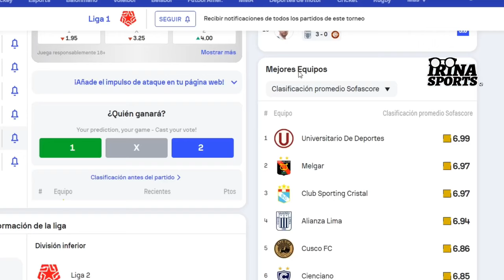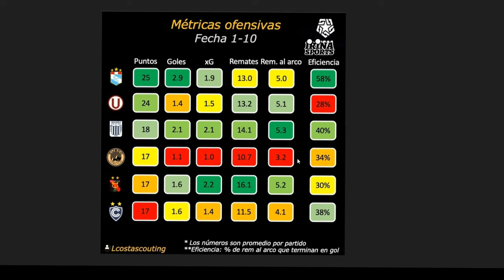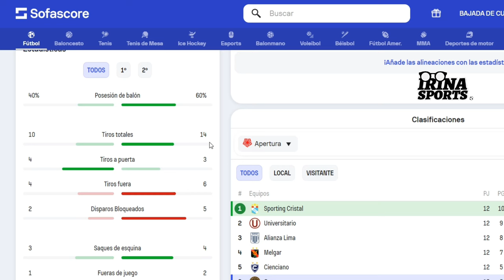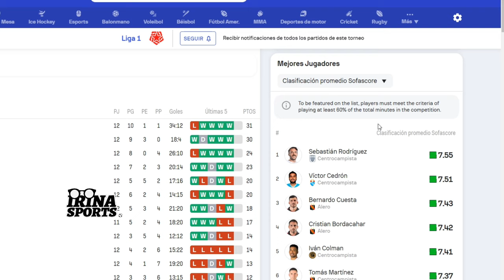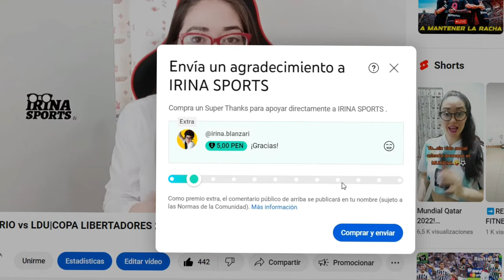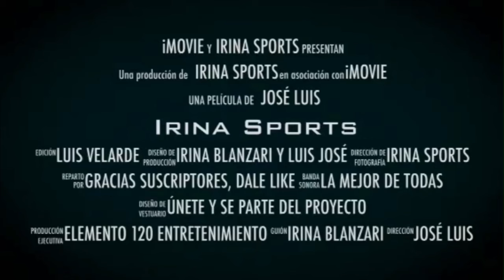La FORMULA de SPORTING CRISTAL para GANAR sin brillo frente a CUSCO| ANÁLISIS TÁCTICO |LIGA 1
COPA LIBERTADORES | GRUPO D
SPORTING CRISTAL VS CUSCO
Análisis Táctico

Muchas gracias

Un abrazo!